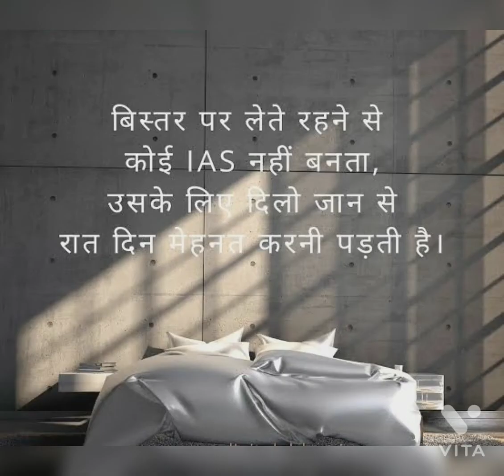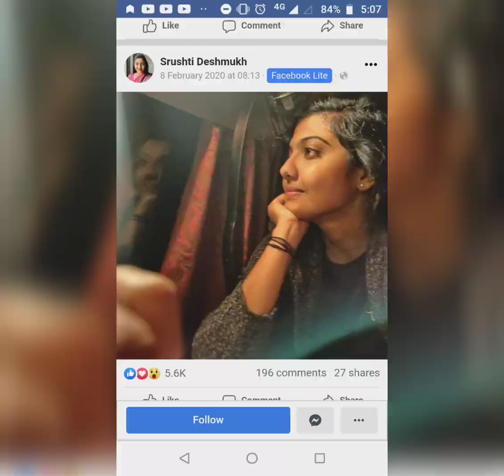Motivation Video||UPSC Toppers 🇮🇳Tina Dabi||sSrushti Deshmukh|✌️Athar Khan|and others toppers 🌿🌿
upsc toppers motivated latests video🇮🇳🇮🇳

their hardwork👍||consistency||regular study||their success 👏👏👏